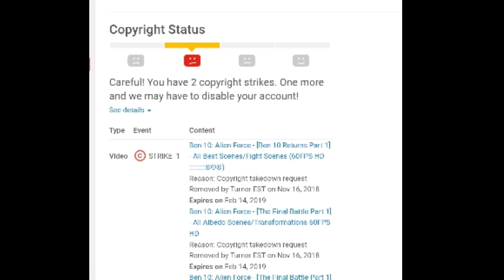I'm A Goner!!!! 😥😥😥 i Got 2 Copyright Strikes I Love All U Guys!!!!! 😥😥😥😥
Omg Why Would They Give Me An Other Stirke When Yesterday They was supposed Expire 1 Strike yesterday AND never did!!! - 😥😥😥😥😥😥😥😥😥😥